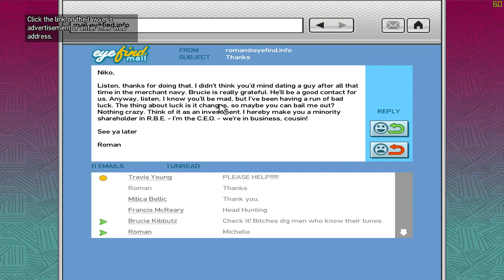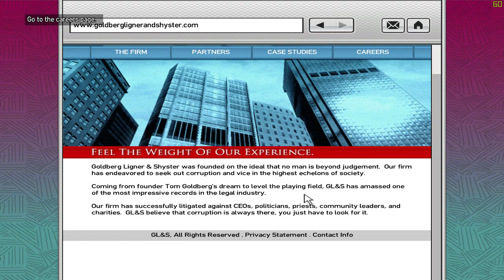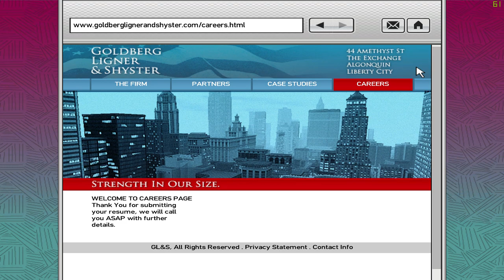Grand Theft Auto IV Walkthrough Part 7 - French Tom (Full Game) - Let's Play (PC)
Welcome to AngryDouche Gaming channel. This channel is created with a pure intention of being focused on singleplayer campaigns in popular games out there which are available on PC. I am working each day to record, edit, and upload videos of your favorite series, and each individual video is added to specific Youtube Playlist created to keep videos of same series in one place. My channel is not recommended to children, as most of the games I will be playing contain explicit content.

Grand Theft Auto IV Walkthrough Part 7 (Full Game) - Let's Play (PC)

Story Sypnosis:

What does the American Dream mean today?

For Niko Bellic, fresh off the boat from Europe, it is the hope he can escape his past.

For his cousin, Roman, it is the vision that together they can find fortune in Liberty City, gateway to the land of opportunity.

As they slip into debt and are dragged into a criminal underworld by a series of shysters, thieves and sociopaths, they discover that the reality is very different from the dream in a city that worships money and status, and is heaven for those who have them and a living nightmare for those who don't.

PC